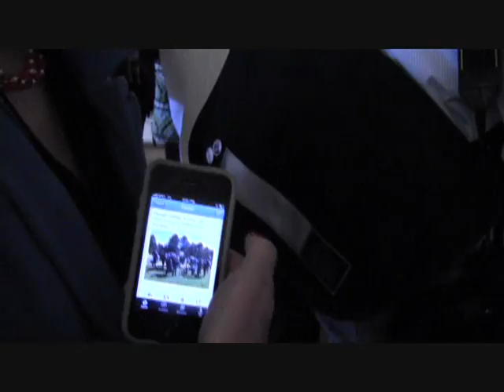Barack in Burlington: Part Two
"Let me tell you about values," said President Obama during a stump speech in Vermont. "Hard work, personal responsibility, those are values. Looking out for one another, that's a value. The idea that we think about the next generation, and we're taking care of our planet, that's a value." It was a direct challenge to the Republic Party's long hegemony in this area of public discourse.